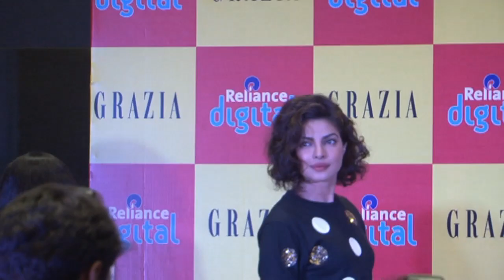Priyanka Replaces Alia as Most Sensational Celebrity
Actress Priyanka Chopra, who made her international TV debut with American thriller series "Quantico", has replaced Alia Bhatt to top the list of "most sensational celebrity".